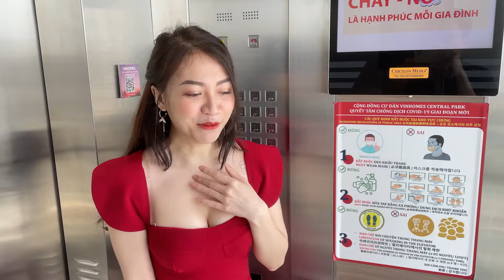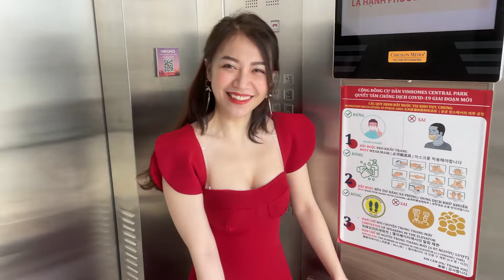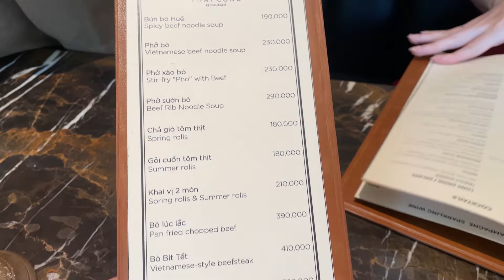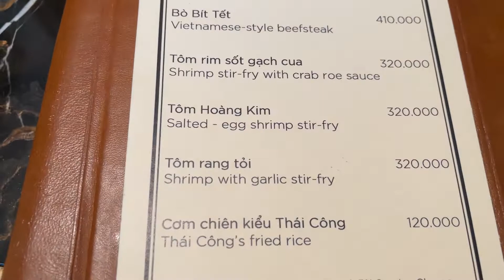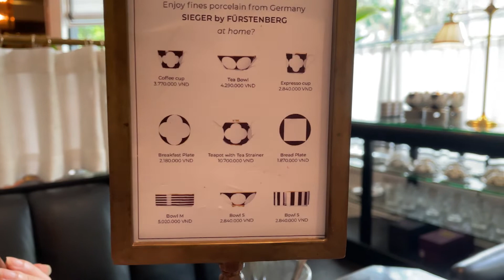Bắt gặp anh Thái Công tại chính nhà hàng của anh 😋 😋 😋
Bạch Tuyết yêu các bạn , các bạn yêu Bạch Tuyết thì hãy để lại like , share và đừng quên ấn đăng ký kênh để theo dõi những video tiếp theo của Bạch Tuyết nhéee 💋 💋 💋